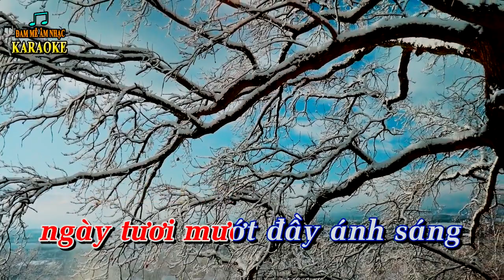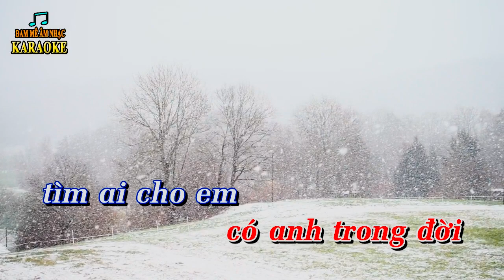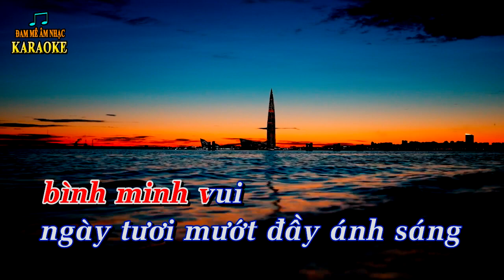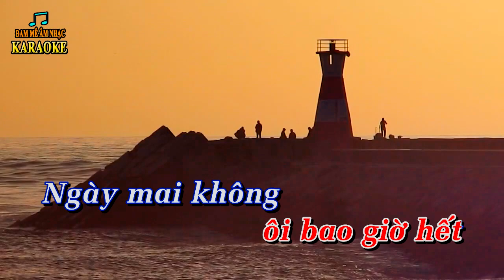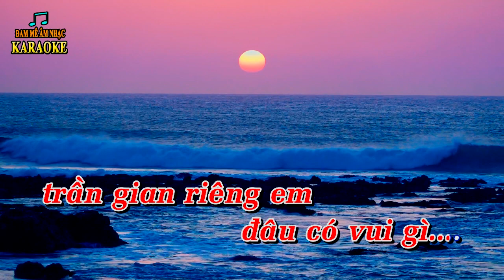Karaoke NGÀY MAI KHÔNG CÓ ANH TRONG ĐỜI Tone Nữ | Guitar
NGÀY MAI KHÔNG CÓ ANH TRONG ĐỜI - Nhạc Pháp: Lời Việt Vũ Xuân Hùng,  Karaoke guitar, Style Ngọc Lan,